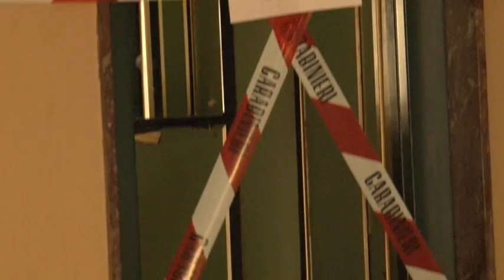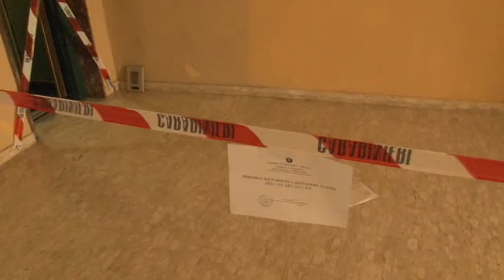Interrogatorio nigeriana accusata della morte di Pangiarella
E' durato quasi 2 ore l'interrogatorio della 33enne nigeriana accusata di aver causato la morte del pensionato di Spoltore Donato Pangiarella.